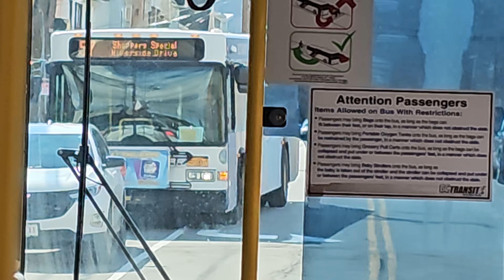Ride Aboard BC Transit Gillig Low Floor HEV #623 on Route 8 Inbound